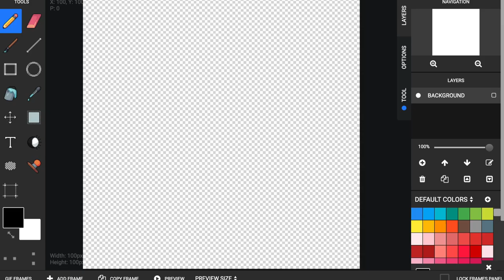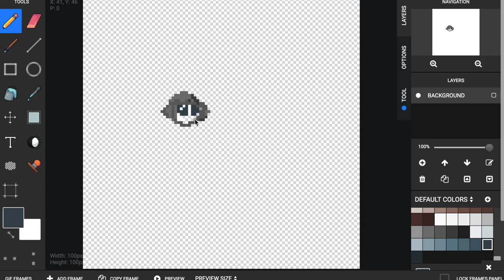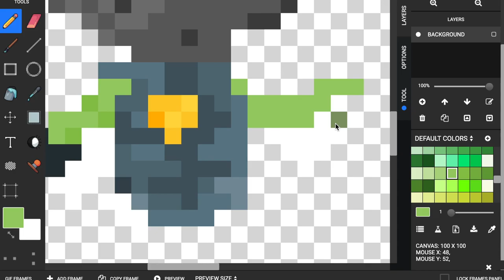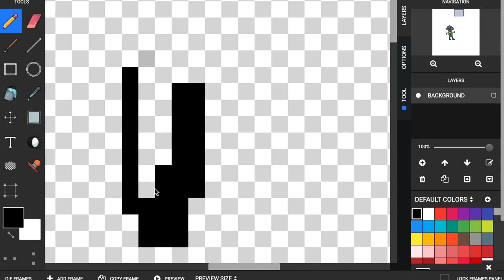Jager rainbow six siege pixel art